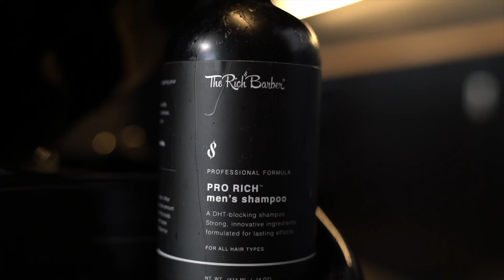WAVE LAYDOWN PROCESS HIGH TAPER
Follow Felipe on Instagram: @filthy_cutz

Credits:
Creative Artwork: Alicia Sobkowiak
Filmed & Edited by: @conradkhalil
** All members on set have been Covid tested prior to filming **